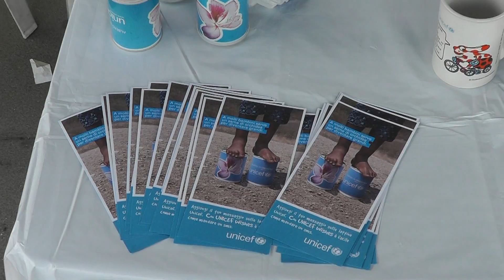GIORNATA UNICEF A GRAMMICHELE 2013 - CAMPAGNA "vogliamo zero"